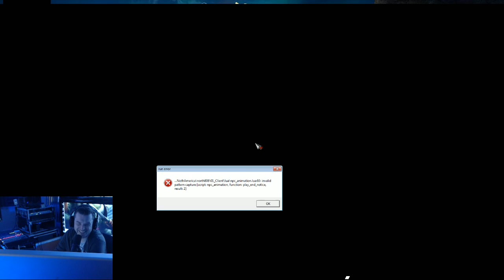Gannon Plays Ep3: Age Of Wushu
Age of Wushu  Gameplay - Gannon Plays Ep3: Age Of Wushu [HD]

Join Gary Gannon for the first episode of Age of Wushu gameplay in Gamebreaker's all new F2P gameplay Series.

Developer:  Snail Games, Gala Networks Europe, Snail Games USA

Release: 2013

Genre: MMORPG

Platform: PC

Age of Wushu is an upcoming free to play 3D martial arts action MMORPG developed by Chinese developer Suzhou Snail Electronic Co., Ltd. (Snail Games) and published by gPotato in Europe. It is set to be released in early 2013. Age of Wushu will revolve around the Wuxia inspired lore surrounding martial arts and adventures in medieval China.

Gannon Plays is an episodic Let's Play series with hour long episodes featuring free to play games.

This Gamebreaker video will show you:

-Age of Wushu Gameplay
-Martial Arts
-Ming Dynasty China

Follow GAMEBREAKER